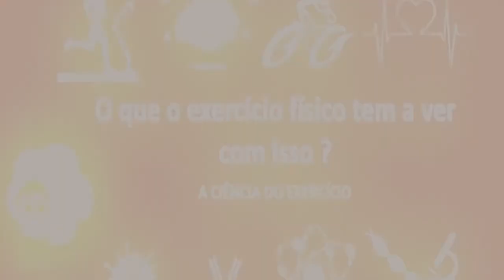Psicologia do Esporte e do Exercício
Um bate-papo com o professor e pesquisador Franco Noce sobre o papel e a importância da Psicologia do Esporte para o desempenho esportivo de rendimento e as diversas manifestações do exercício físico.
• Origem e desenvolvimento da psicologia do esporte
• Organização e produção científica na área da psicologia do esporte.
• Principais fontes científicas.
• Áreas de aplicação: treinamento esportivo e exercício físico para a saúde

REFERÊNCIAS BIBLIOGRÁFICAS:
RESILIÊNCIA EM ATLETAS DE ALTO RENDIMENTO
Bicalho, C.C.F. ; NOCE, F. . Resilience Theory Model Applied in High Performance Athletes. Psychology and Behavioral Science International Journal, v. 13, p. 1-3, 2019.

OVERTRAINING E PERFORMANCE
NOCE, F.; COSTA, Varley Teoldo da ; SIMIM, Mario Antônio de Moura ; Castro, Henrique ; SAMULSKI, Dietmar Martin ; MELLO, M. T. . Analysis of Overtraining Symptoms during Training and Rehabilitation Periods: A Case Study of Womens Volleyball Super League Team 2003/2004. Revista Brasileira de Medicina do Esporte (Impresso), v. 17, p. 393-396, 2011.

INDICADORES PSICOLÓGICOS DE OVERTRAINING
NOCE, F.; COSTA, V. T. ; SZMUCHROWSKI, L. A. ; SOARES, D. S. ; MELLO, M. T. . Psychological indicators of overtraining in high level judo athletes in pre- and post-competition periods. Archives of Budo, v. 10, p. 281-286, 2014.

SOBRE DIETMAR SAMULSKI (PRECURSOR DA PSICOLOGIA DO ESPORTE BRASILEIRA)
NOCE, F.; COSTA, Varley Teoldo da . La trayectoria de Dietmar Samulski. Revista de Psicología del Deporte, v. 22, p. 9-10, 2013.

ASPECTOS COGNITIVOS E PERFORMANCE
NOCE, F.; FERREIRA, T. S. ; MOREIRA, C. Z. ; ANDRADE, G. P. ; DE MELLO, M. T. ; COSTA, V. T. . Influência do tempo de reação simples na seleção de jovens talentos no tênis.. Revista da Educação física (UEM. Online), v. 23, p. -, 2012.

A PANDEMIA DE COVID-19 E OS DESAFIOS DE DESENVOLVIMENTO E POSSIBILIDADES DOS ATLETAS OLÍMPICOS
Natalia B. Stambulova , Robert J. Schinke , David Lavallee & Paul Wylleman (2020): The COVID-19 pandemic and Olympic/Paralympic athletes’ developmental challenges and possibilities in times of a global crisis-transition, International Journal of Sport and Exercise Psychology

“A importância dos diversos aspectos psicológicos que envolvem a ação de atletas e não atletas nas mais diversas situações quando os mesmos se encontram sob pressão. Nem todos têm a habilidade de agir de forma bem sucedida nestes momentos”

“A busca do autoconhecimento, da coragem para enfrentar os desafios da vida e acometem atletas e não atletas cotidianamente”

Livro: O Caminho do Guerreiro Pacífico
O Caminho do Guerreiro Pacífico tornou-se uma das mais queridas sagas espirituais da nossa época. Compartilhando entre amigos e famílias, este best-seller, com milhões de exemplares vendidos apenas com propaganda boca a boca, inspirou homens e mulheres em todas as idades em vinte idiomas por todo o mundo. Apesar do sucesso de sua carreira e atleta campeão do mundo Dan Millman é perseguido por um sentimento de que algo está faltando na sua vida. Despertado certa madrugada por um pesadelo sombrio, ele vai até um posto de gasolina, encontra um velho chamado Sócrates, e seu mundo se modifica para sempre. Guiado por esse excêntrico velho guerreiro, atraído para uma jovem mulher ardilosa chamada Joy, Dan inicia uma odisséia espiritual nos reinos da luz e da sombra, do romance e do mistério, rumo a um confronto final que o libertará ou destruirá.